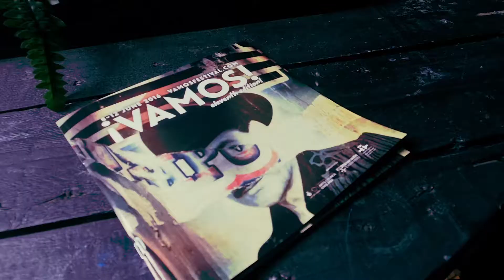¡VAMOS! 2016 Mardi Gras rehearsal